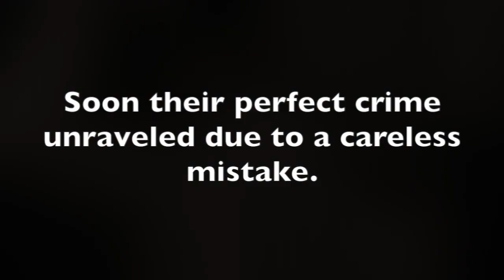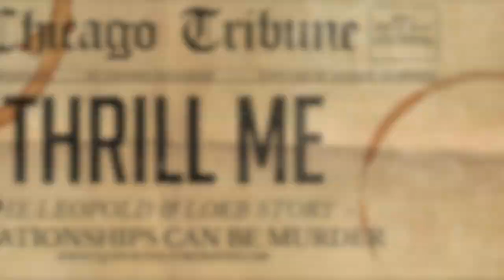Thrill Me: The Leopold & Loeb Story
THRILL ME: THE LEOPOLD & LOEB STORY is a two-character musical drama that recounts the chilling true story of the legendary duo who committed one of the most infamous and heinous crimes of the twentieth century. Focusing on their obsessive relationship and utilizing Leopold's 1958 parole hearing as a framework, THRILL ME reveals the series of events in 1924 Chicago that led about-to-be law students Leopold and Loeb to be forever remembered as "the thrill killers." Nathan Leopold was passionate about Richard Loeb, who was passionate about crime and excitement. They created a secret agreement to satisfy each other's needs. Soon Richard convinced Nathan that they embodied Nietzsche's idea of the "Superman" and were above society. Then he drew him into his plan to lure a young boy to his death just to prove they could get away with it. But soon their perfect crime unraveled due to a careless mistake. Or was it so careless?